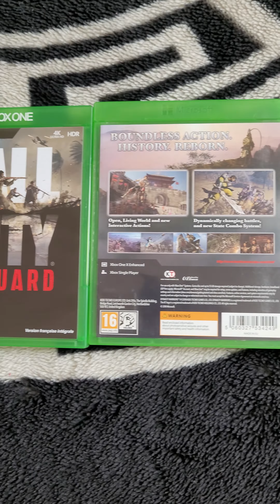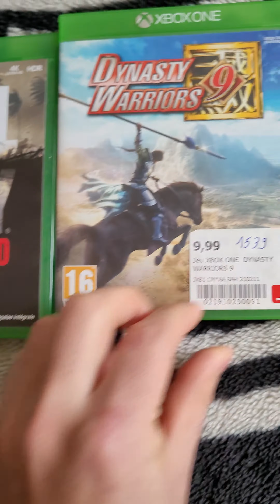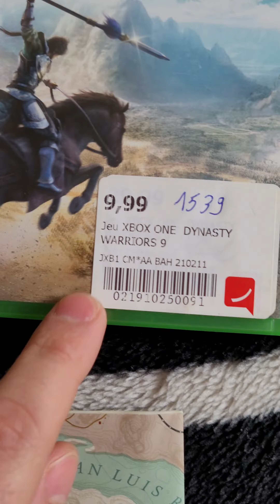Preço do Jogos de Xbox one (2023)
video mostrando um pouco do preço dos jogo de xbox one na Europa midi física